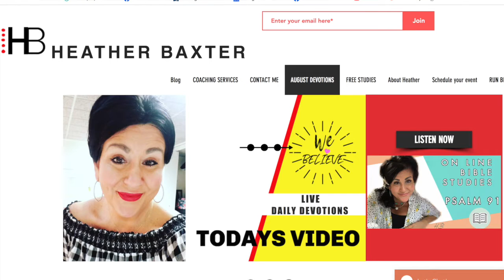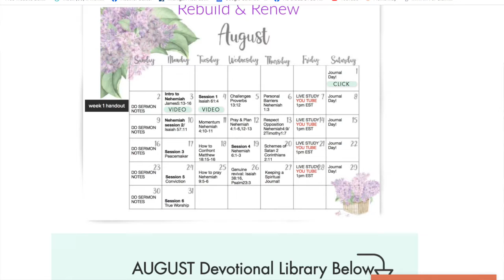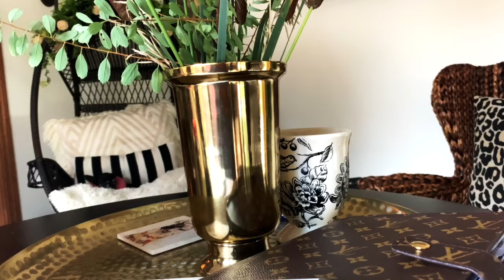BIBLE STUDY CHAT "PODCAST" STYLE/ GOD'S WAYS ARE OPPOSITE OF OUR THINKING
We are hanging out and studying the book of Nehemiah! Lots of discussion happens around this individual!  Let us DIG deeper and learn together!